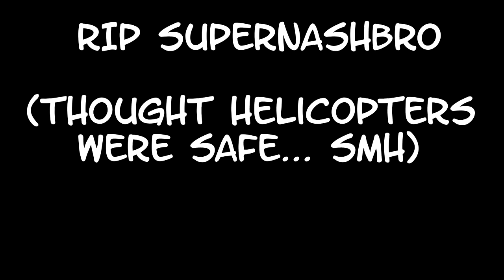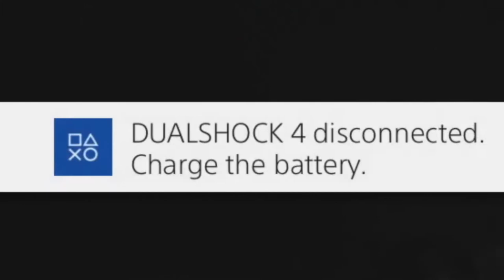Aye Jill, When You Tryna Chill!?? | Resident Evil 3 [#1] JKTV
Welcome to Raccoon City. Where you can find plenty of neck eating zombies, lots of explosions, killer dogs, and no ammo. Oh, did I forget to mention the big beefy psychopath that can run through walls made litterally just to hunt and kill you? Oh yeah, that too. So if you're into all of that this city is the right place for you! Come on down! As for me on the other hand, I'm getting out of here! Hopefully I can get Jill Valentine out the city in one piece...

👋 Yo It's Jay K, Variety gamer on Youtube & Twitch!

Check me out on Twitch for daily streams in between uploads!